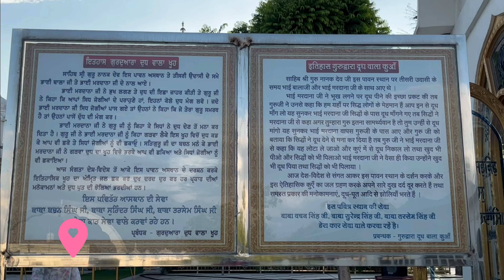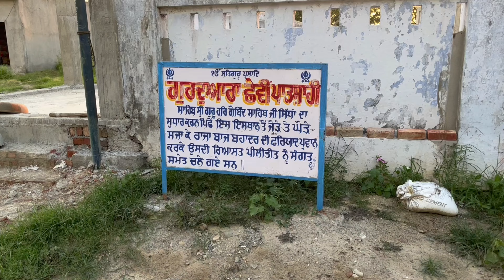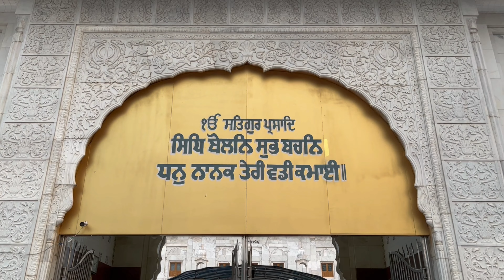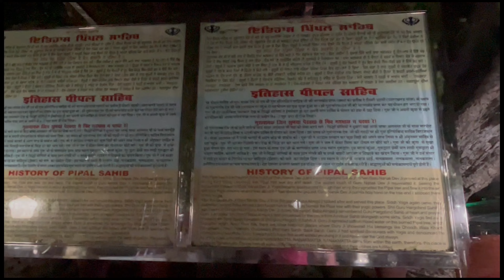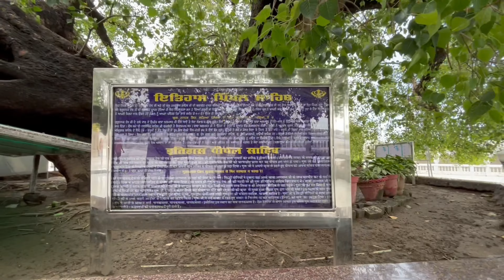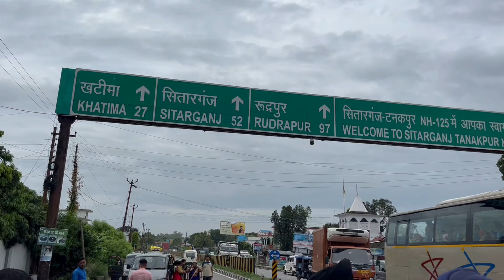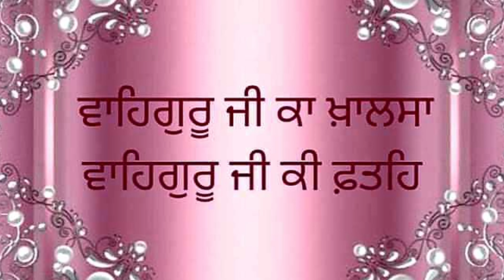Yatra continued to Gurudwara Nanakmatta Sahib, Pippal Sahib & G. Dudh wala Khuh